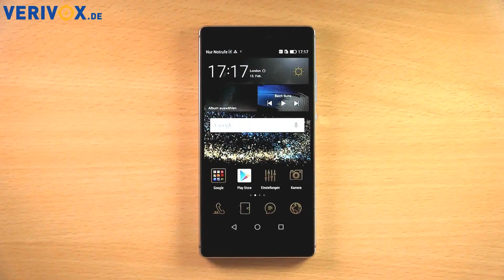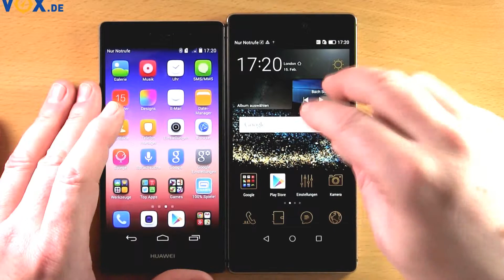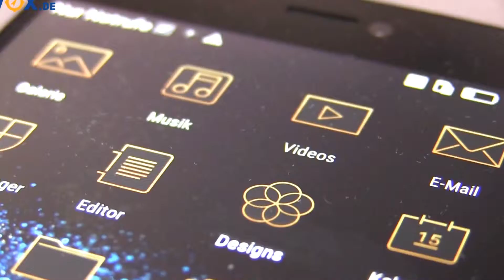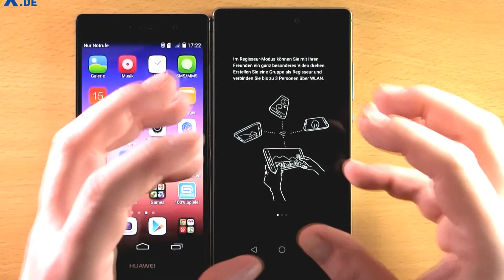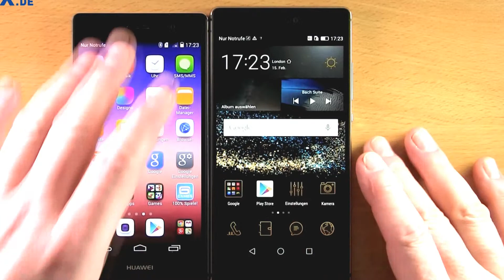Unboxing Huawei P8 New 2016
NETWORK Technology
DISPLAY Type IPS-NEO LCD capacitive touchscreen, 16M colors
Multitouch Yes
Protection Corning Gorilla Glass 3
  - Emotion 3.1 UI
PLATFORM OS Android OS, v4.4.2 (KitKat), v5.0.2 (Lollipop), planned upgrade to v6.0 (Marshmallow)
Chipset HiSilicon Kirin 930/935
CAMERA Primary 13 MP, f/2.0, 28mm, autofocus, OIS, dual-LED (dual tone) flash, check quality
Features 1.12 µm pixel size, geo-tagging, touch focus, face/smile detection, panorama, HDR
Secondary 8 MP, f/2.4, 26mm, 1080p
SOUND Alert types Vibration; MP3, WAV ringtones
Loudspeaker Yes
3.5mm jack Yes
COMMS WLAN Wi-Fi 802.11 a/b/g/n, Wi-Fi Direct, DLNA, hotspot
GPS Yes, with A-GPS, GLONASS/ BDS (market dependant)
NFC Yes
Browser HTML5
Java No
  - Active noise cancellation with dedicated mic
- XviD/MP4/H.264 player
- MP3/eAAC+/WMA/WAV/Flac player
- Document viewer
- Photo/video editor
BATTERY   Non-removable Li-Po 2680 mAh battery
Stand-by
Talk time
MISC Colors Titanium Grey, Mystic Champagne (16 GB model)
Carbon Black, Prestige Gold (64 GB model)